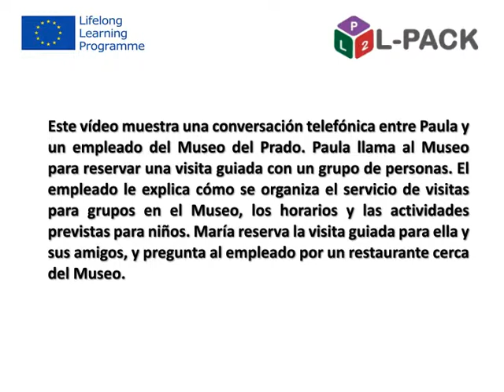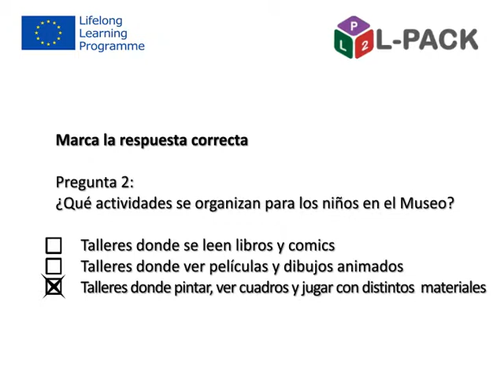L Pack – Módulo 12, diálogo 5d Español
Vídeos con el audio en español de un solo personaje.